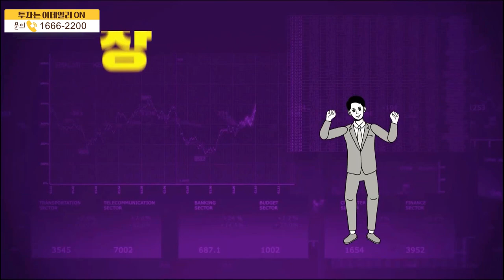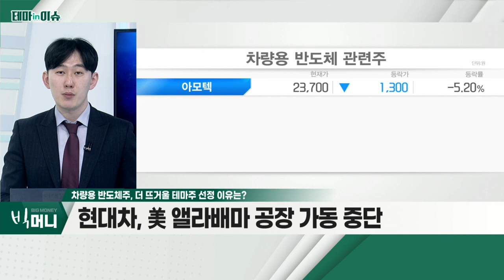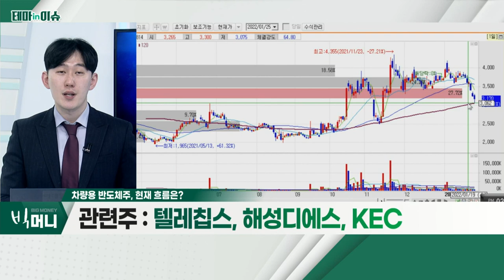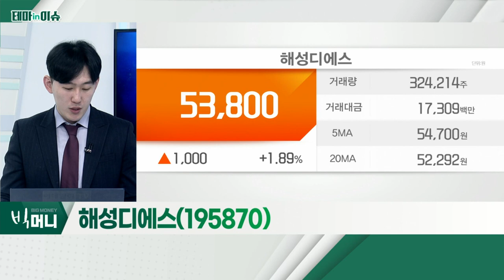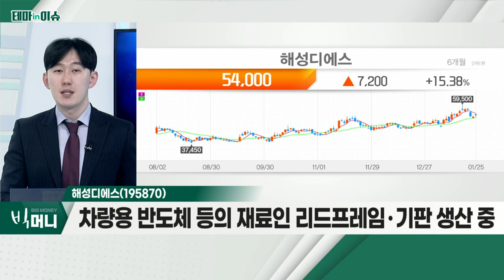해성디에스(195870)... 차량용 반도체 관련주_테마IN이슈 (20220125)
# 차량용 반도체 관련주
- 현대차, 美 앨라배마 공장 가동 중단
- 현대차, 반도체 쇼티지에 생산 중단 발표
- 내재화ㆍ안정적 공급 위한 대처방안 필요

- 하반기부터 생산능력 증설 효과 기대 중
- 차량용 반도체 등의 재료인 리드프레임ㆍ기판 생산 중
- 인피니온ㆍNXP 등… 글로벌 반도체 기업에 공급